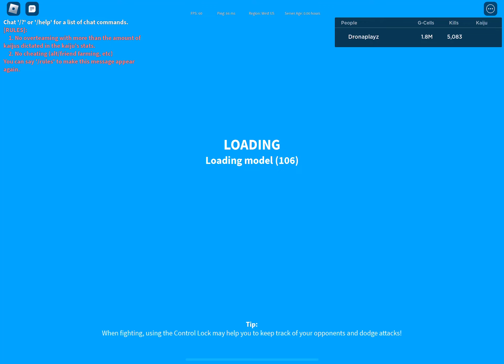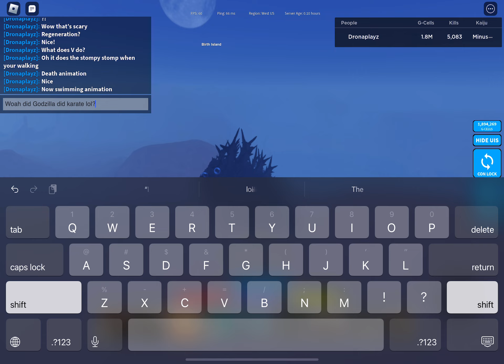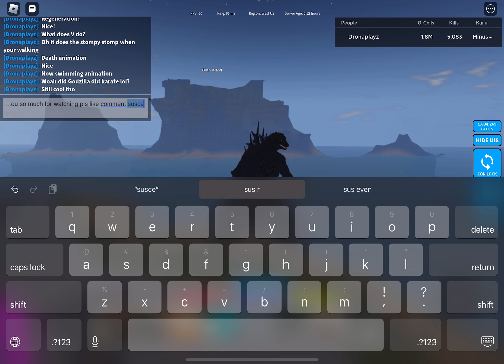Godzilla Minus One showcase